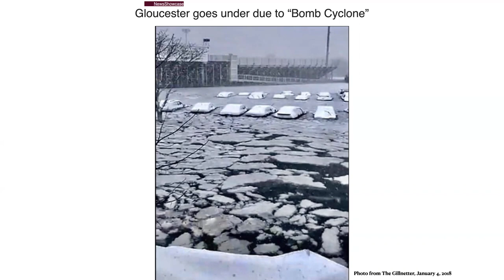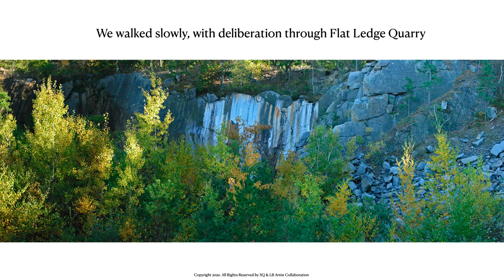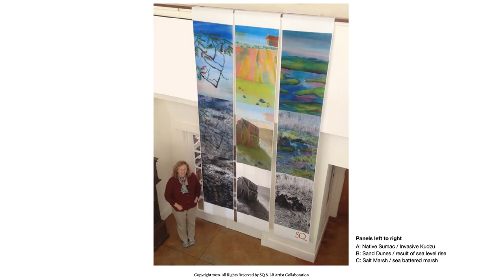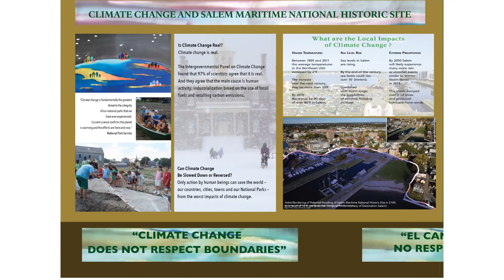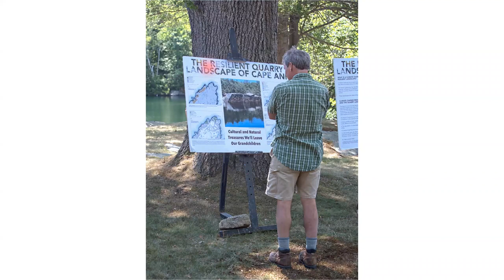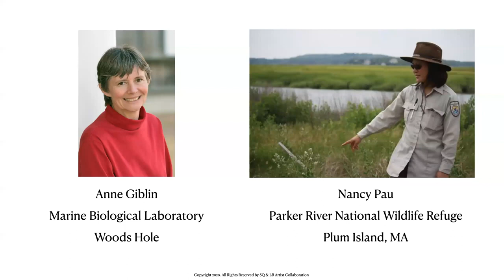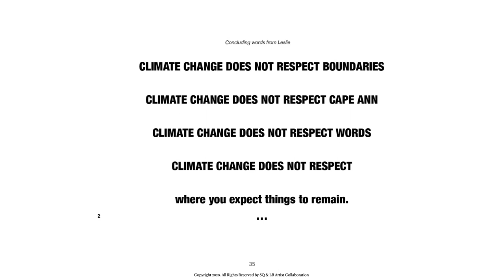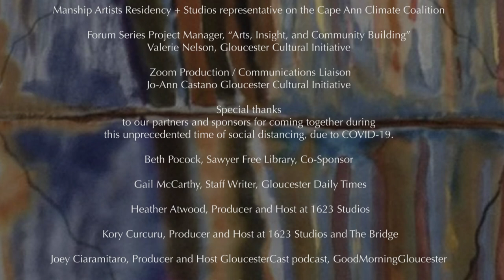Gloucester Cultural Initiative - Art and Climate Change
“Arts, Insight, and Community Building”
Public Forum Series
Produced by Gloucester Cultural Initiative

The myriad ways that Cape Ann's artists are helping people understand and take action on climate change is the subject of an online Zoom forum sponsored by the Gloucester Cultural Initiative (GCI) and Sawyer Free Library tapped on Friday, May 1, 2020 during the COVID-19 pandemic.

Meri Jenkins, artist and former supervisor of Creative Economy initiatives at the Massachusetts Cultural Council, moderates the discussion of how artists can help "inform, inspire, and awaken" people to engage more with issues around climate change. She has observed that "Over millennia, artists have responded again and again to historical and social events and circumstances. No surprise to me that it is to the arts that people turn in times of hardship and grief for comfort and for hope.  Artists have the gift of reflecting the world back to us, again and again, through deeply felt experience."

The two featured speakers, Susan Quateman and Les Bartlett, have combined silk painting with photography in their collaborations focusing on environmental challenges to New England landscapes.  Meri Jenkins has been traveling across the Commonwealth establishing creative economy initiatives with a keen eye on public art works.  Her knowledge base extends beyond Massachusetts to national and global trends of community cultural development and planning.

"Arts and Climate Change" is being produced on-line by the Gloucester Cultural Initiative, a non-profit 501 (C)(3) organization with an inclusive mission to enhance the cultural vitality of Gloucester, Massachusetts. GCI fosters collaborations synergy and innovative ideas that enrich community.

Program co-sponsor Sawyer Free Library and its affiliate The Gloucester Lyceum seek to enrich the lives of Cape Ann residents through thought-provoking and intellectually rewarding programs in the arts and humanities, science, law, and politics, business, and communication.

Want to do more and take action, be involved in this important movement?

Board of Directors, Gloucester Cultural Initiative
Valerie Nelson, “Arts, Insight, and Community Building” forum chair
Jo-Ann Castano, Zoom Production / Communications Liaison
Gloucester Cultural Initiative

Meri Jenkins, Moderator and advisor

Nathaniel Kirby, Technical Administrator, Cape Ann Climate Coalition

Rebecca Reynolds, Technical Assistant, Manship Artists Residency + Studios and on the
CA Climate Change Coalition Art focus group

Heather Atwood, Producer and Host at 1623 Studio
Cory Curcuru Producer and Host at 1623 Studios and The Bridge